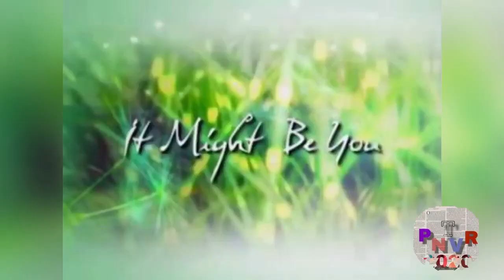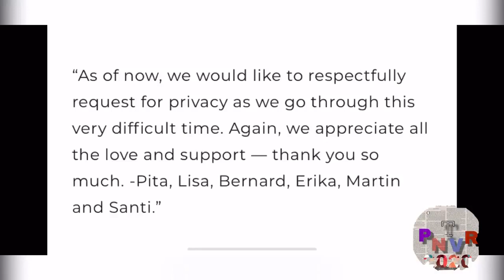Miko Palanca Nagpakamatay nga ba dahil sa Depression?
Ano nga ba ang dahilan ng Pagkamatay ni Miko Palanca ? panuorin nag video!